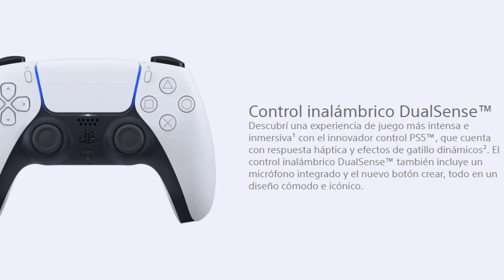PS5 ACCESORIOS PRECIO EN ARGENTINA VALE LA PENA ACTUALIZARSE?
Hola Chicos!!! En este video les cuento sobre los precios que tendrá la nueva consola de SONY en Dólares y en Pesos Argentinos. Además les digo todo sobre los nuevos accesorios sus características y precios!! Mando DualSense , Camara hd, Auriculares Inalámbricos Pulse 3D, Estación de Carga de DualSense y el Control Multimedia Y todo sobre el nuevo PlayStation Plus Collection.

TE DEJO EL LINK PARA QUE LO PRUEBES UN MES TOTALMENTE GRATIS!

RECORDÁ!!! Dejarme tu comentario y tocar la CAMPANITA para que te avise cuando salen mis próximos videos!!!
Y SI TE GUSTAN LOS DIRECTOS DE JUEGOS SEGUIME TAMBIEN EN:CANAL DE DIRECTOS: LOS DIRECTOS DE JOAKO
CODIGO CREADOR PARA LA TIENDA DE FORTNITE: JOAKLPZ USUARIO EPIC: JOAKLPZ USUARIO PS4/5: JOAKO_222007
MIS DATOS:
NACIONALIDAD: ARGENTO
NOMBRE: JOAKO LOPEZ FARIÑA
CUMPLEAÑOS: 22 DE MAYO
SIGNO: GEMINIS
HINCHA DE: RIVER Y VELEZ
DEPORTE QUE PRACTICA: BASQUET POSICION: BASE
JUEGO EN: CLUB ATLETICO VELEZ SARSFIELD
JUEGO EN: PS4/PC
CONFIGURACION PC: RYZEN 7 3700X / PLACA GRAFICA: RTX 2070 /MRAM: 16GB 3200 / DISCO SSD 480GB Y RIGICO 2TB
PROGRAMAS DE EDICION: DAVINCI Y CAMTASIA PARA CAPTURA
PROGRAMAS DE GRAFICA: COREL – ILUSTRATOR - PHOTOSHOP
LO QUE MAS ME GUSTA: ESTAR CON AMIGOS Y CON MI FAMILIA
LO QUE NO TOLERO: LA MALA ONDA
HOBBY:TECNOLOGIA, FOTOGRAFIA, EDICION DE VIDEO